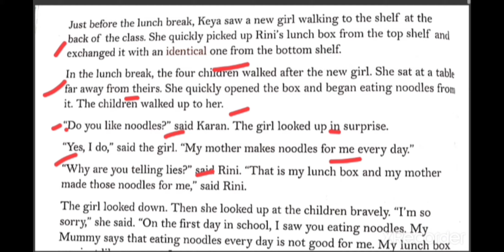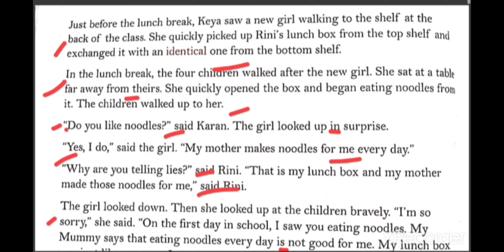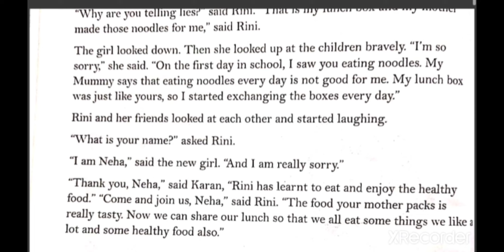The Magic Lunch Box Part-3 ।। D.A. Tressler.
The magic Lunch Box

D.S.Tressler

Smart English course book

Orange county school

playlist The magic lunch box

playlist Whales the largest mammals

Paliwal Vandana 💐💐